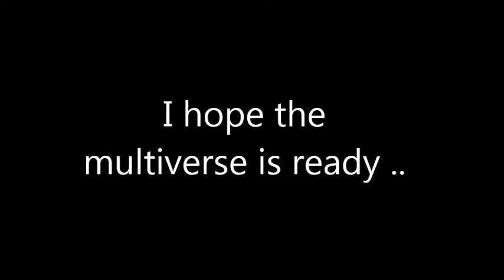The multiverse better be ready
The inhabitants of each universe within the multiverse better be ready for the darkened days ahead with the arrival of a demon who rivals the powers of all Hell's hierarchy who has dabbled in the dark arts ...

     Will she see you as a friend or an enemy ..? Your own actions speak louder than words

                                  Allow the purity of evil to guide you ...